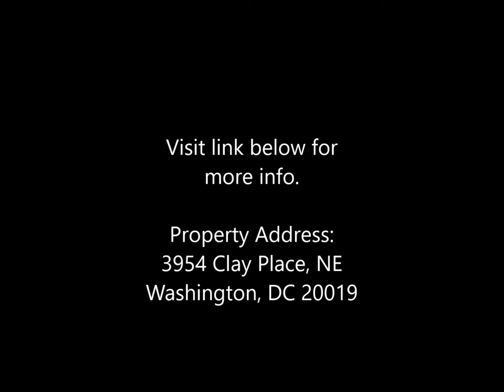DC Home For Sale - With A Touch of Uprising Builders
Video of NE Washington, DC property recently renovated by Uprising Builders, LLC. It's now available for sale.

Property Address:
3954 Clay Place, NE